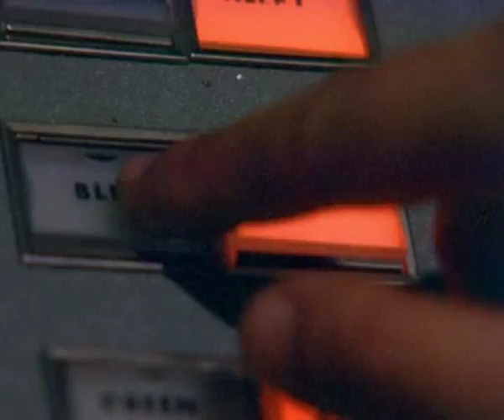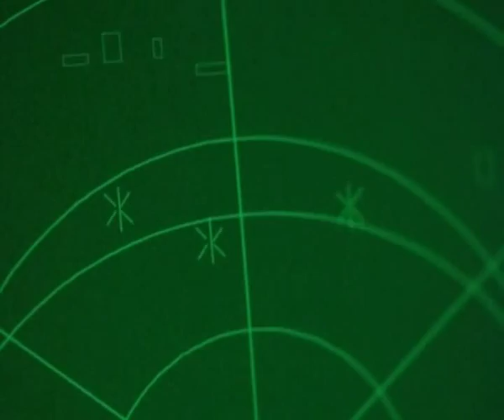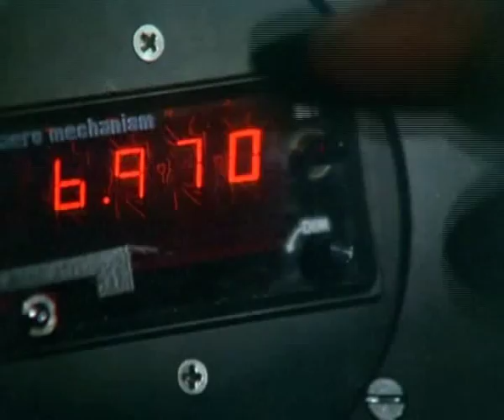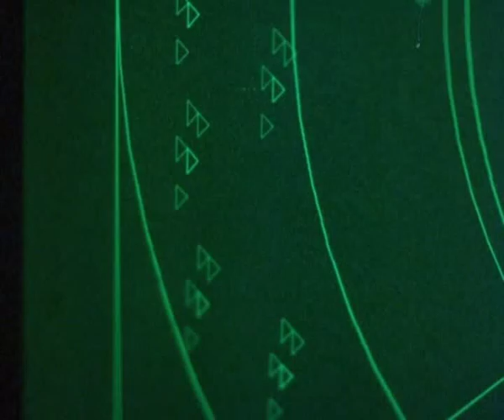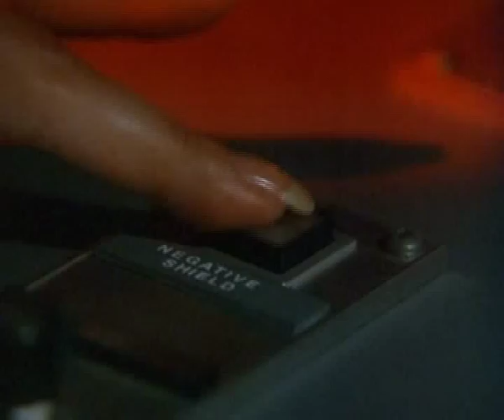Battlestar Vitalica II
Video from the second episode of Battlestar Galactica (1978) (Saga Of A Star World Part 2), music from Vitalic (Poney pt. 2)